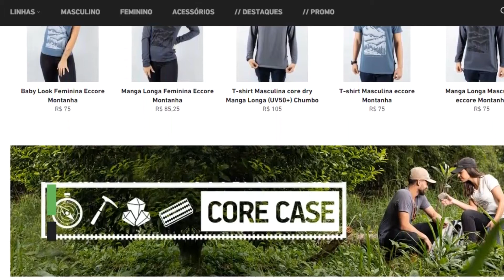Erupção na Islândia Pode Desencadear Décadas de Atividade Vulcânica na Ilha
Após ser abalada por mais de 50 mil terremotos nas últimas três semanas, a península de Reykjanes, na Islândia, está finalmente passando pela erupção vulcânica prevista por muitos geólogos. Depois de quase 800 anos sem uma erupção, os rios de lavas, previstos há um bom tempo pelos especialistas, estão escorrendo por essa região no sudoeste do país.
A erupção provavelmente cessará nos próximos dias ou semanas, e os grandes terremotos que estão deixando as pessoas acordadas também podem dar trégua por algum tempo. Entretanto, podem ocorrer atividade vulcânicas futuras, que podem ocorrem por dezenas de anos nessa região.
Curso Questões de Concursos Públicos Para Geologia
Curso interpretação sísmica no Opendtect para geologia de petróleo e bacias sedimentares:
Você precisa de uma literatura bacana pra estudar?
Geologia Geral
Para Entender a Terra

Decifrando a terra

Princípios de Geologia: Técnicas, Modelos e Teorias

Geologia Geral - José Henrique Popp

Geologia Geral - José Henrique Popp - Capa Comum

Introdução à geomorfologia
Mineralogia
Manual de Ciência dos Minerais

Guia dos minerais: Características, Ocorrência, Utilização

Mineralogia óptica
Rochas
Mapeamento Geológico Básico: Guia Geológico de Campo

Descrição de Rochas Ígneas (Guia Geológico de Campo)

Rochas Sedimentares: Guia Geológico de Campo

Rochas: Manual Fácil de Estudo e Classificação

Rochas ígneas e Metamórficas: Petrografia, Aplicações e Degradação

Rochas Ígneas e Metamórficas. Texturas e Estruturas

Petrografia Macroscópica das Rochas ígneas, Sedimentares e Metamórficas
Rochas Sedimentares
Geologia Sedimentar - Kenitiro Suguio

Geologia do Quaternário e Mudanças Ambientais - Kenitiro Suguio
Rochas Ígneas
Rochas e Processos Ígneos: Um Guia Prático

Rochas magmáticas: Conceitos fundamentais e classificação modal, química, termodinâmica e tectônica

Introdução à Vulcanologia

Granitos orogênicos: da geração dos magmas à intrusão e deformação
Geologia Estrutural e Geotectônica
Tectônica Global

Geologia Estrutural

Glossário de geotectônica
Geologia de Engenharia
Geologia de Engenharia. Conceitos, Métodos e Prática

Introdução à Geologia de Engenharia

Obras de Terra: Curso Básico de Geotecnia

Geologia de Engenharia

Geologia e Geotecnia Básica Para Engenharia Civil